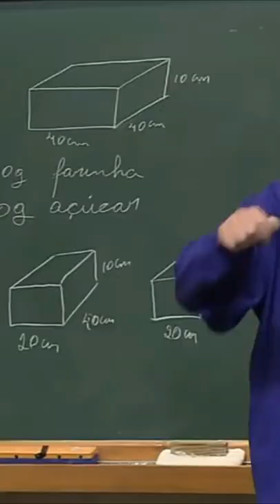SABÃO EM PÓ OU EM BARRA? | Ledo Vaccaro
PAPMEM - Julho de 2018 - Áreas e Volumes - Prof. Ledo Vaccaro